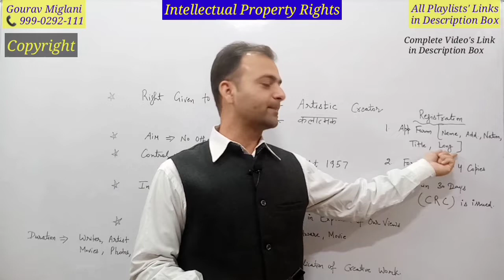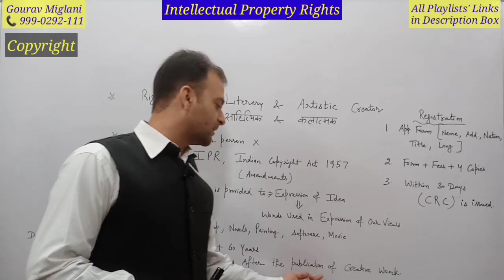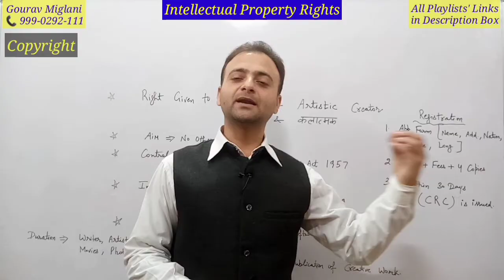Copyright Registration Process in India, Copyright registration kaise kare | Intellectual Property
Does copyright fall under intellectual property rights?
What are the 4 types of intellectual property rights?
What are the 4 types of copyright?
What are the 5 intellectual property rights?

Class 11 Business Studies Chapter 9 | Copyrights - MSME and Business Entrepreneurship (2022-23), Class 11 Business Studies Ch 9 | Copyright Protection - MSME and Business Entrepreneurship (2022-23), Introduction of Copyright | Copyright in Information technology | Cyber Law | Law Guru
Meaning of Copyright, Duration of Copyright, Registration Process of Copyright
What do you mean by copyrights?
What is copyright and example?
What is copyright patent and trademark Class 11?
What is trademark Class 11 Business Studies?

Intellectual Property Rights | What is Intellectual Property Rights
Intellectual Property Rights | Patent | Copyright | Trade Mark | Trade Secret
Intellectual Property Rights - UGC - NET, Class 11 Business Studies Chapter 9 | Intellectual Property Rights and Entrepreneurship
Trade Related Intellectual Property Rights (TRIPS)
Intellectual Property Rights | Summary in One Video | Class 11 Business Studies | Term 2 Exam
Intellectual property rights and entrepreneurship
Class11 Business Studies Chapter 9 | Types of Intellectual Property Rights (2022-23)
Class 11 Business Studies Chapter 9 | Meaning of Intellectual Property (2022-23)
Intellectual Property Rights explained in hindi || copyright , patent and trademark

What are the 7 intellectual property rights?
What are examples of intellectual property rights?
What are the 3 types of intellectual property laws?
What are intellectual property rights class 11?
What are intellectual property rights?
What chapter is intellectual property rights class 11?

Commerce 11
Business Studies Class 11 in Easy Language

11th Business Studies
XI Business Studies

Gourav
Gaurav
Gorav Miglani
Gourav Miglani Aol
Gaurav Miglani